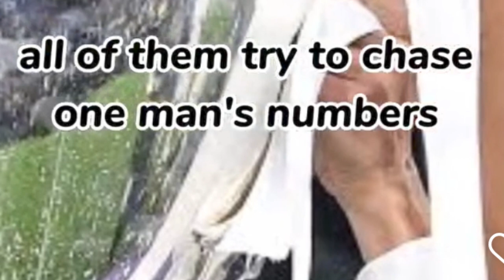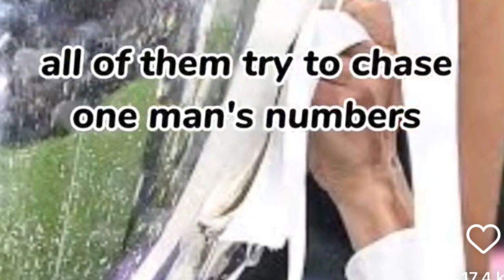ialeh pyrshah ki 800 ngut ki player ia u ronaldo marwei peit na kaei ka daw